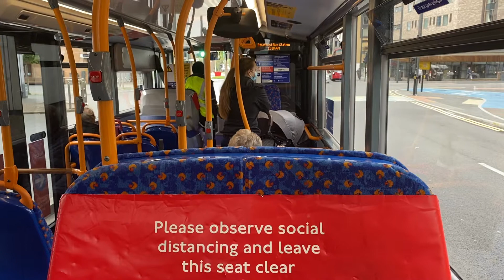Stagecoach London Enviro400H MMC 12431 On Route 257 To Stratford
Stagecoach Enviro400H MMC 12431 On Route 257 To Stratford